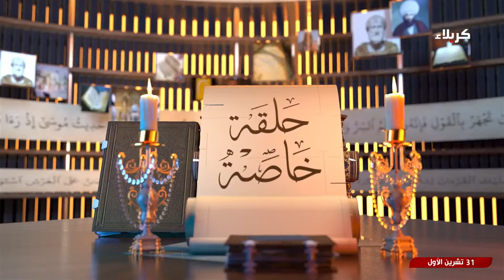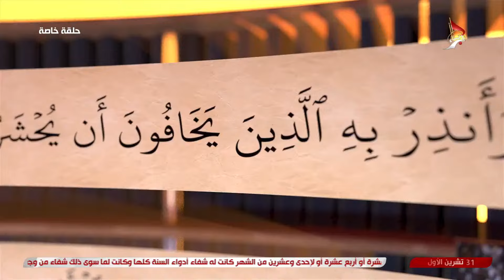حلقة خاصة - دروس عقائدية - ج4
حلقة خاصة
دروس عقائدية
الجزء 4
سماحة السيد منير الخباز